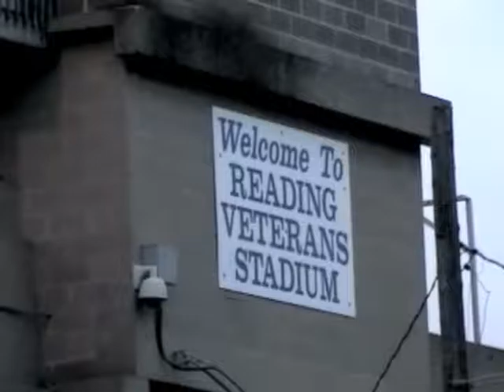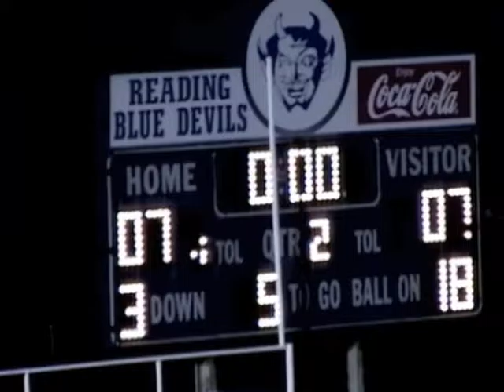2009 READING BLUE DEVILS FOOTBALL SENIOR NIGHT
Senior night festivities of the 2009 Reading Blue Devils football team. Original edit.